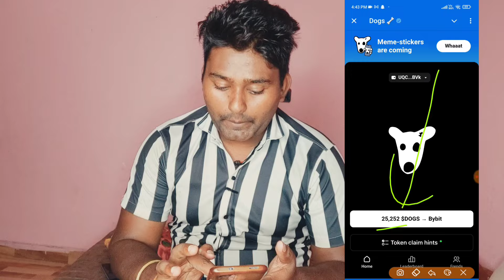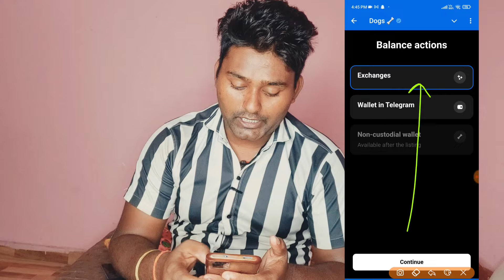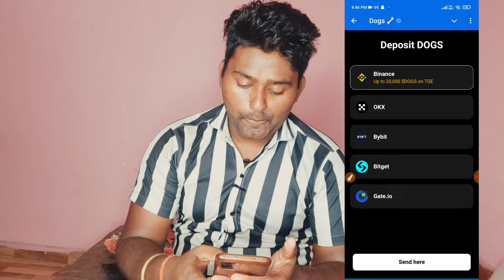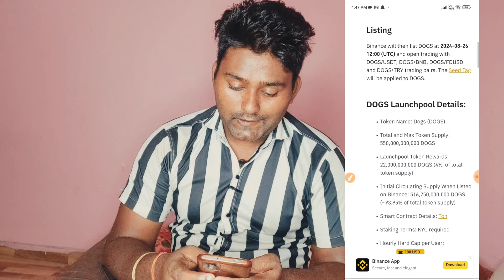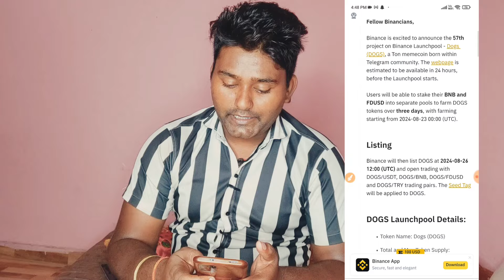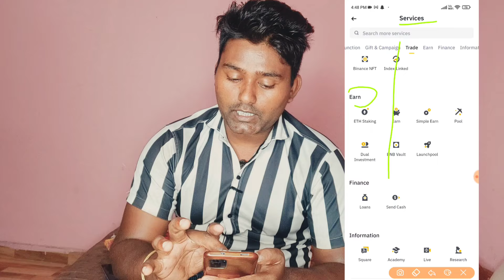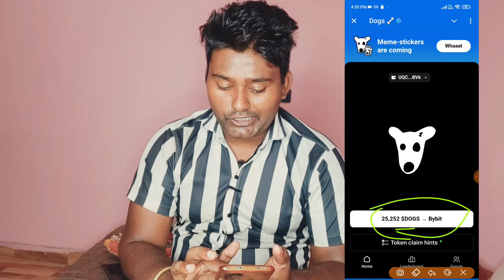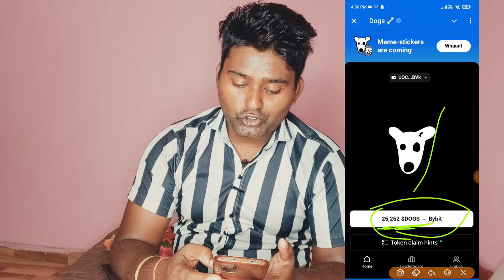Binance Will List DOGS Token Price $0.10? Dogs Price Prediction | Dogs Airdrop Claim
💪Essy Buy Crypto Here 🔥 BYBIT: Sign up, get up to $30k deposit bonus, stake USDT to enjoy 100% APR and claim your free $500 BTC position! 🔥